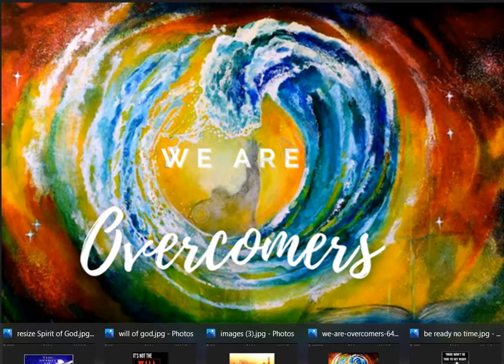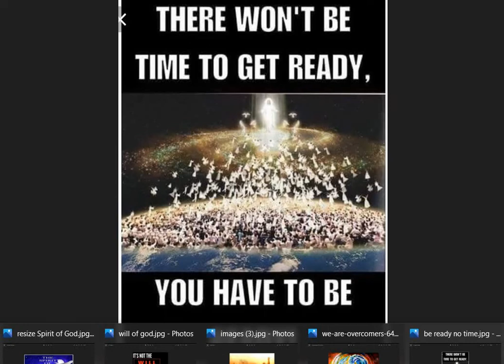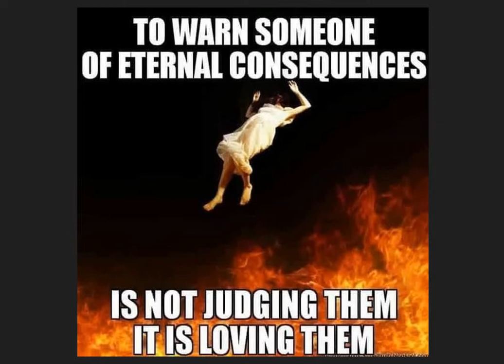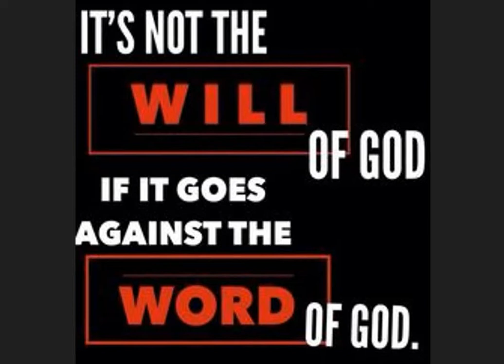Preacher Dreamed He Went to Hell, But God Showed Him Divorce and Remarriage Is Adultery, Rapture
Christian testifies that he grew up in church in a good denomination, and made a promise to God that he kept putting off. One night he dreamed he went to hell. Watch and see what happened, and then hear what he has to say about how he was wrong in what he was preaching about divorce and remarriage for years. He did find the truth, and he wants everyone to know. You can be forgiven and regenerated and stop sinning. The time to be an overcomer of Christ is NOW. No one knows when Jesus is coming, and this man also had a dream of being left behind, so he wants to warn everyone in love that the rapture is before the Tribulation, so be holy by the grace of God. He gives the reasons why OSAS is not true, why repentance is required for genuine salvation, why most preachers teach wrong doctrine, why the rapture is pre-Tribulation and why many will hear "depart from Me, I never knew you." Get your Bible out and pause it to read the Scriptures for yourself to see if what we are saying is true. Do it today, because no one is guaranteed another day. This man's wife, Angel, suddenly went to be with Jesus in heaven (not the V) leaving him and their seven children ages 14-23. Hear how to be saved for REAL. It's not God's will if it's not in God's Word. We prayed that you will listen and hear the truth because we love you.

2 Corinthians 7:10 For [godly] sorrow that is in accord with the will of God produces a repentance without regret, leading to salvation; but worldly sorrow [the hopeless sorrow of those who do not believe] produces death. 11 For [you can look back and] see what an earnestness and authentic concern this godly sorrow has produced in you: what vindication of yourselves [against charges that you tolerate sin], what indignation [at sin], what fear [of offending God], what longing [for righteousness and justice], what passion [to do what is right], what readiness to punish [those who sin and those who tolerate sin]! At every point you have proved yourselves to be innocent in the matter.

1 Corinthians 7:10 Now to the married I command, yet not I but the Lord: A wife is not to depart from her husband. 11 But even if she does depart, let her remain unmarried or be reconciled to her husband. And a husband is not to divorce his wife.

Matthew 7:21 “Not everyone who says to Me, ‘Lord, Lord,’ shall enter the kingdom of heaven, but he who does the will of My Father in heaven. 22 Many will say to Me in that day, ‘Lord, Lord, have we not prophesied in Your name, cast out demons in Your name, and done many wonders in Your name?’ 23 And then I will declare to them, ‘I never knew you; depart from Me, you who practice lawlessness!’